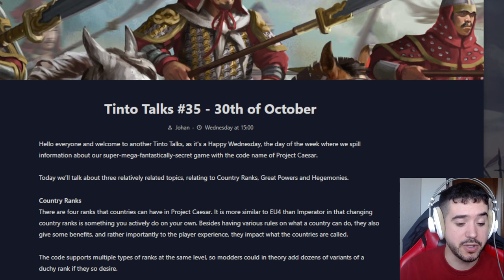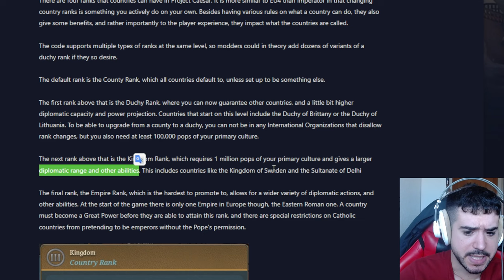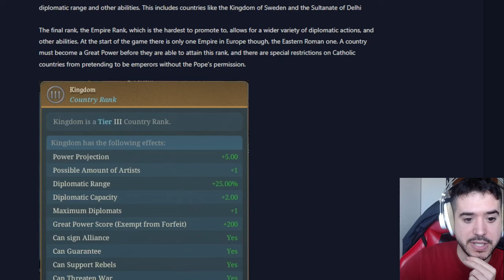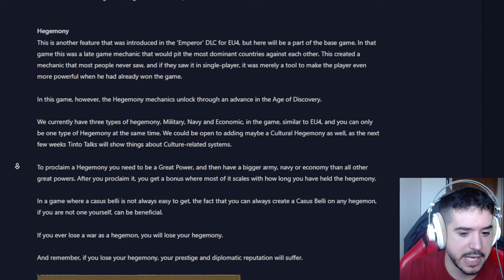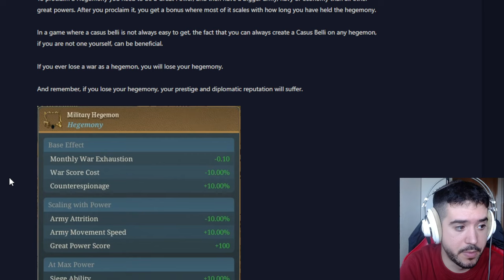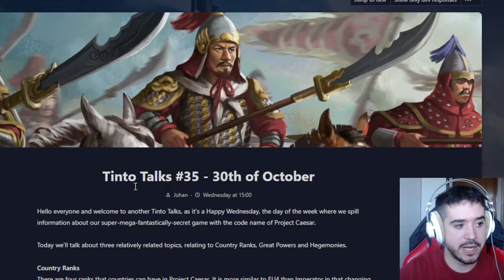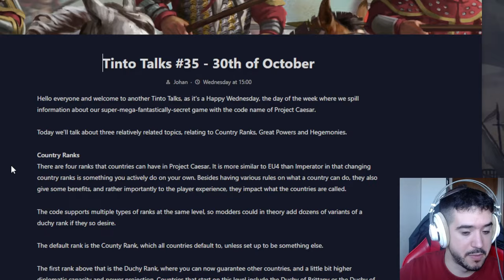GRANDES POTENCIAS Y HEGEMONIAS EN EU5!